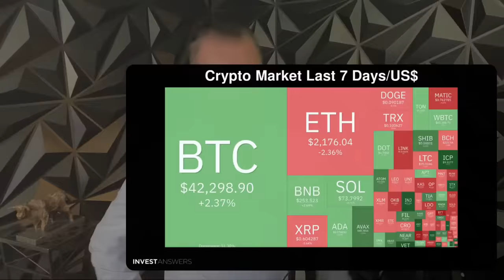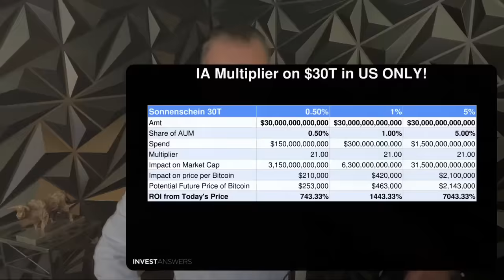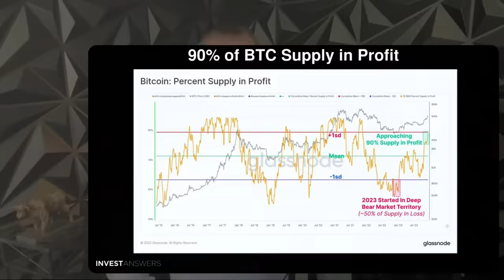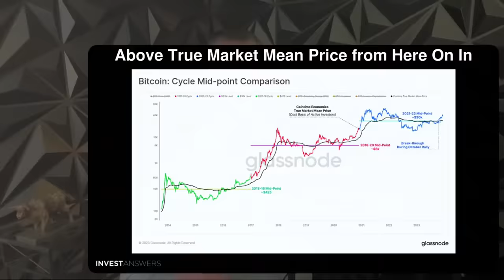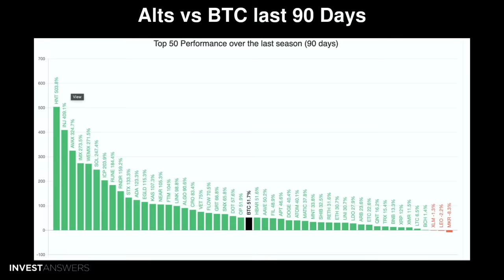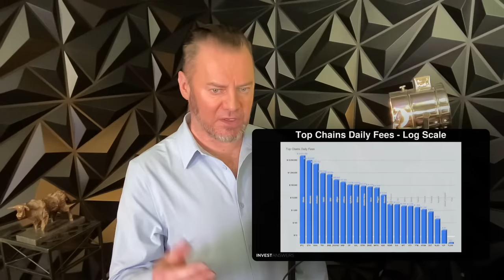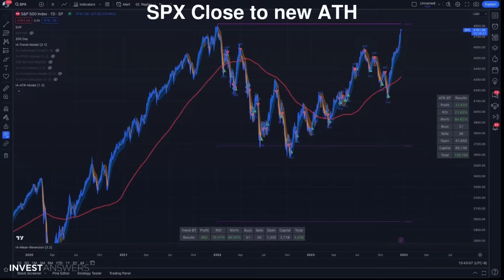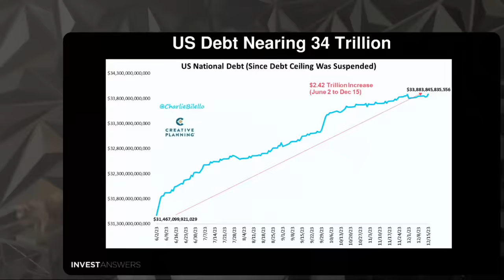🚀OCTA: Exponential Times Ahead!🌍$30T Impact!💥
0:00 Introduction
1:25 The Good
1:41 Crypto Market Last 7 Days/Bitcoin
2:04 Crypto Market Last 7 Days/US$
2:40 T-Minus 120 Days
3:01 Crypto Stats Today
3:38 FNG - Greed shoots up to 73
3:55 Global Liquidity Adds ¼ Trillion in Weeks
4:22 Grayscale CEO: ETF Unlocks $30T  in US
5:42 IA Multiplier on $30T in US ONLY!
8:26 Grayscale Discounts Dropped
8:58 Saylor: Spot ETF Biggest Event in 30 Yrs
10:19 BTC Mthly Returns up 11.4% So Far
10:59 90% of BTC Supply in Profit
11:30 BTC Spike Above 43K Brings Liquidation
12:28 Year to Date Peaks - Alts Beat ETH
13:21 BTC Going to Hit NEW ATH Faster
14:48 Above True Market Mean Price from Here On In
15:58 Mike Expects Spot ETF Before January 10th!
17:02 OI Relative to Circulating Supply
18:18 Digital Asset Fund Flows - Down Week
18:43 Flows by Asset - SOL Still Smoking
19:28 AltSeason Index - Steady At 50
19:41 Alts vs BTC last 90 Days
20:27 HNT up 600% in 46 Days
21:15 Top 50 Last Week top 3 Winners and Losers
21:52 Folks Frustrated w ETH
22:24 Top Chains - Fees
23:49 Top Chains Daily Fees
24:09 Top Chains Daily Fees - Log Scale
24:41 Circle Euro Launches on Solana
25:57 ACS Token Drops $250 Worth on SAGA Ph
27:08 SOL Dominance
27:50 BTC Nasdaq Correlation
28:17 Dec 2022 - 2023 Prediction
28:47 SPX Close to new ATH
29:07 Global Tesla Market Share
30:17 Another CT Use Case!
30:50 Stock Market Last 7 Days/US$
31:17 Enphase up 88% in 23 Days since Buy Signal
32:24 Want a Recap?
32:48 The Bad
33:08 US Debt Nearing 34 Trillion